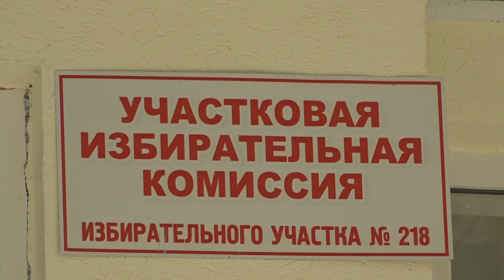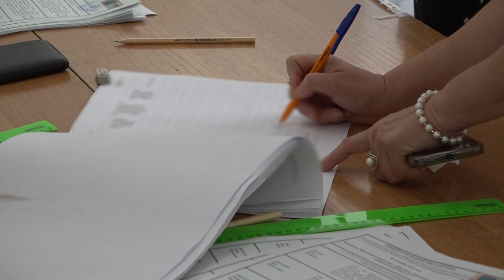В Усть-Джегуте избиратель предпочитают ходить на избирательный участок рано утром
Активно голосуют и на участке №218 в Усть-Джегуте. Причем наибольшая активность здесь наблюдается рано утром. Видимо, горожане хотят сразу выполнить свой гражданский долг, а уже затем спокойно наслаждаться выходными.